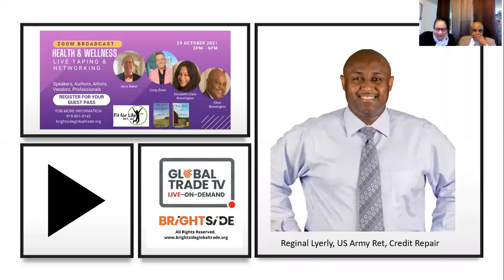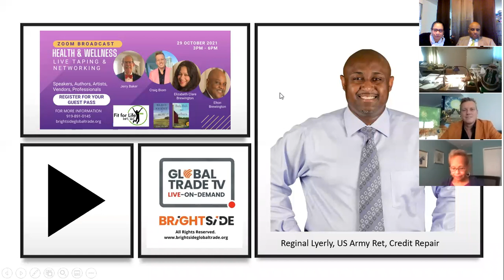Brightside Club_Oct 29_Health and Wellness_Episode_12